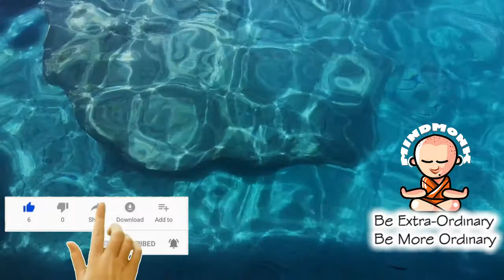Super Cool Soothing Meditation Music #51. For Mind Relaxation, Meditatio, Yoga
Every day Ancient Yoga Music.

I am inspired by my 93 yr old Nani. She says puttar. Sun leyee oye -- I am just sharing.

"MIND MONK" is a meditation music library for best meditation practices.

Regular use of these calm music is great for Relaxing, Meditation, Insomnia, Study, Stress. Try to use your Headphone for the best result.

tune!